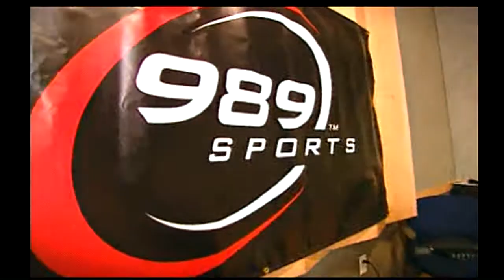NCAA GameBreaker 2003 - TRAILER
Taken from Jampack Winter 2002